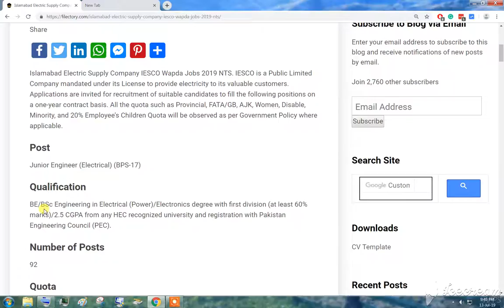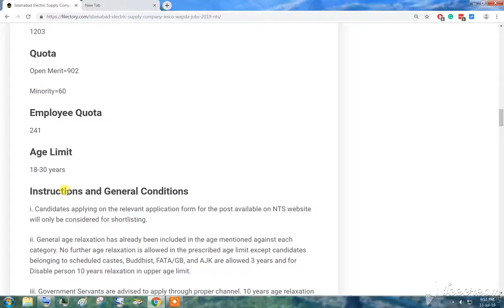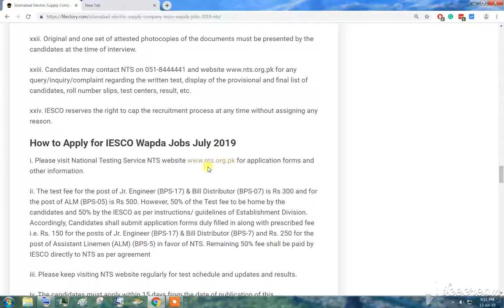Islamabad Electric Supply Company IESCO Wapda Jobs 2019 NTS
Posts
Junior Engineer (Electrical) (BPS-17)
Number of Posts
92
Bill Distributor (BPS-7)
Number of Posts
233
Assistant Lineman (ALM) (BPS-5)
Number of Posts
1203
Quota
Open Merit
Punjab
KPK
FATA/GB
AJK
Qualification
BE/BSc Engineering in Electrical (Power)/Electronics/Matric

The Last Date to Apply Online is 29-July-2019.